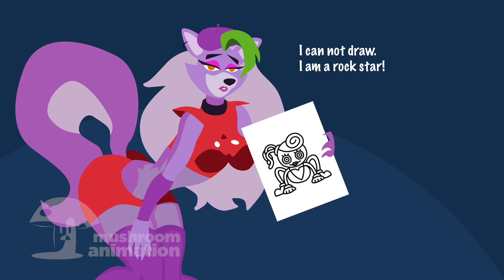Roxy Draws Mommy Long Legs | Poppy Playtime and FNAF Security Breach Animation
Roxy Draws Mommy Long Legs

animation for the games: Poppy Playtime: Chapter 2 and FNAF Security Breach